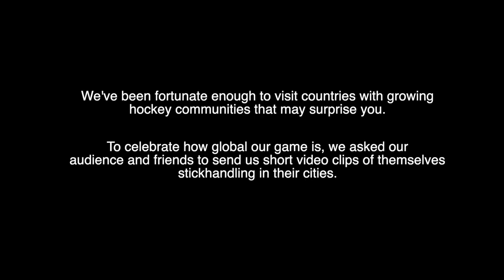Passing a hockey puck across the WORLD!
We passed a hockey puck across the world! To celebrate how global our game is, we asked our audience and friends to send us short video clips of themselves stickhandling in their cities. Last episode

Featured in this video was